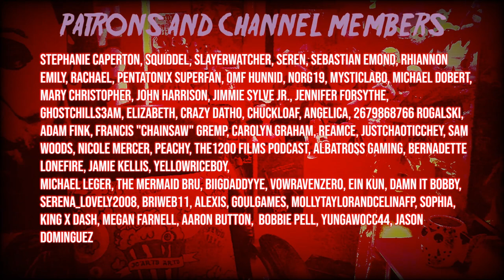True Crime YouTuber charged $3 for people to see gruesome autopsy photos of 11-year-old | REACTION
Maniacs with a MACHETE 🗡️:
Maniacs with a CHAINSAW ⚔️:
Ashley Perez, Jason Dominguez, Nick and Thor, Bernadette Lonefire,  Stephanie Whitt, TryZeq, Serenity Lockwood, ☕CoffeeLoverJoel☕
Maniacs from ANOTHER WORLD 👽:
SpookyTraveller, Reed, REAMCE, Nicole Mercer, MetaKite, Jason Dominguez, Eddie Tucker, Carolyn Graham, Amira, Adam Fink, Alba